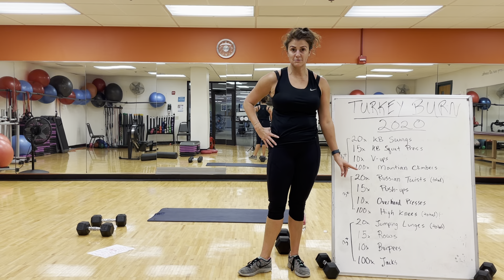2020 Virtual Turkey Burn - With Carlie and Jason